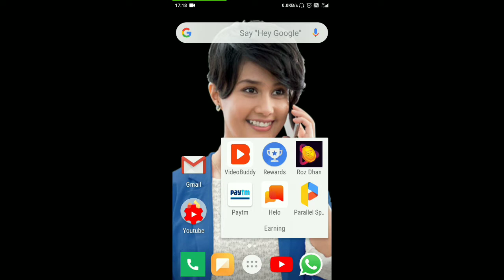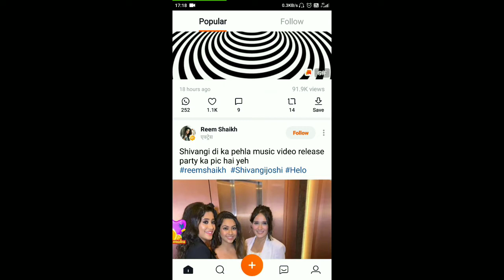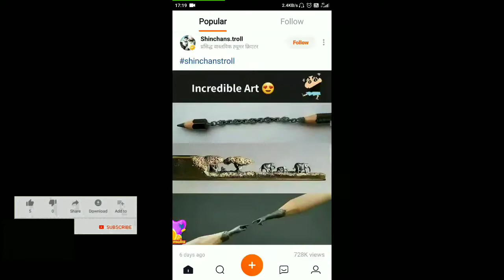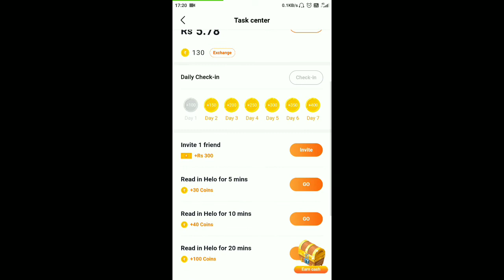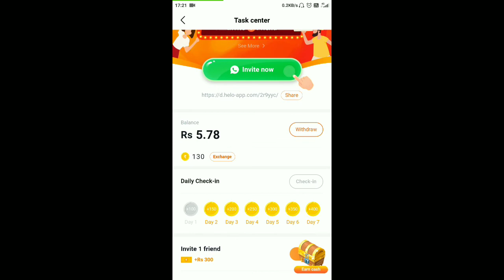Best Earning App 2020 | Best Paytm Cash Earning App 2020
Hello Friends,
    In this video I have given you information about Best Earning App 2020, Hope this video will help you more for Earn Paytm Cash Daily.

1.VideoBuddy App-

Per Refer Rs.50 (Loot Lo Jaldi)

3.Helo App-